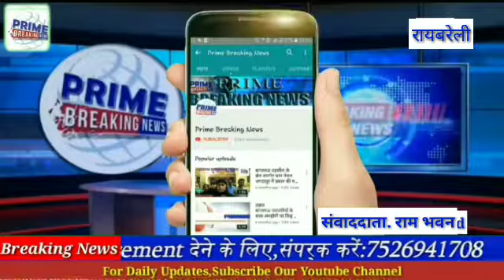रायबरेली सुहागिनों ने करवा चौथ का निर्जला ब्रत रखकर की पूजा अर्चना की एवंअपने अपने पतियों के लम्बी